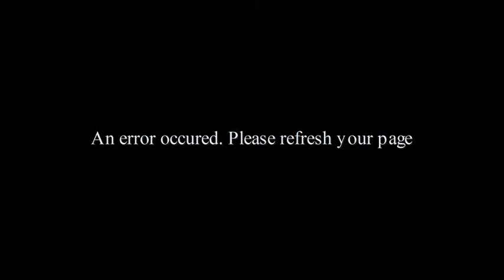5 ways to aggravate people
Step 1: Send this to a friend
Step 2: Win
Step 3: Win
Step 4: Win
Step 5: Win